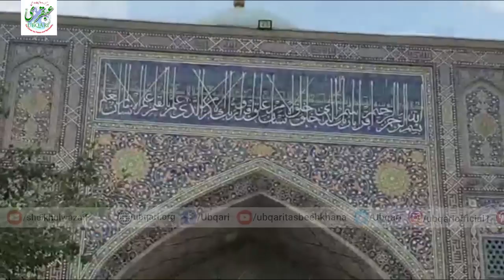Samarkand Me Hazrat Khwaja Ubaidullah Ahrar R.A Ki Khanqah or Sheikh ul Wazaif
شیخ الوظائف کا سفرِ ثمرقند،تاشقند وبخارا(ازبکستان)
سفر دوئم ستمبر 2019ء

یہ ان کی خانقاہ ہے جن کے مرید سے سلام کیلئے
 روضہ رسول ﷺ سے ہاتھ مبارک باہر آگیا تھا!

ثمر قند میں حضرت خواجہ عبید اللہ احرار ؒ کی خانقاہ

Sheikh ul Wazaif 2nd Tour of Uzbekistan September 2019